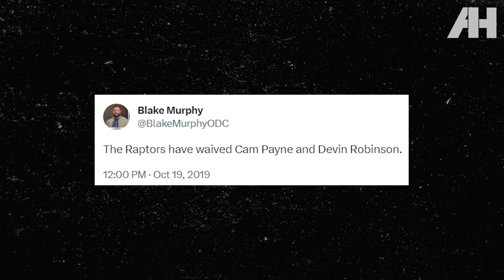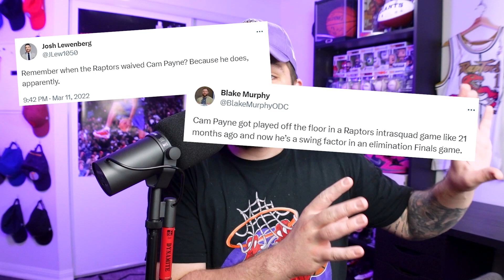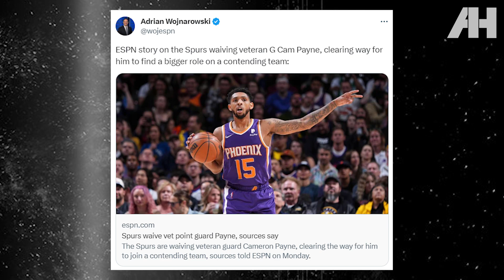The Raptors May Have Found The PERFECT Backup Point Guard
The Toronto Raptors have been in a long search for a backup point guard and they may have found their lifeline in Cam Payne. Since Kyle Lowry left the team in the 2021 offseason, Fred VanVleet has really been the only reliable option for the Raptors at the top of the floor and things have not changed after his departure as it is only Dennis Schroder who can be reliably used on a game to game basis for Darko Rajakovic's squad.

However, an opportunity presents itself with Cam Payne as the former Phoenix Sun and technically Toronto Raptor has been waived by the San Antonio Spurs and is now a free agent. Can Masai Ujiri pull off the move to bring him in to back up the German World Cup Champion and MVP at PG.

jacob Gramegna breaks down what needs to happen for the deal to go down and if the Raptors actually have a chance to sign the player.

0:00 – Overview
0:43 – Malachi Flynn has caused some serious problems in Toronto
2:33 – The Raptors‘ current point guard depth
3:50 – Cam Payne WAIVED by the San Antonio Spurs
5:43 – Cam Payne’s history in the NBA
7:13 – How Cam Payne revived his NBA career
8:47 – Cam Payne’s relationship with the Toronto Raptors is an issue
10:07 – What kind of team is the player looking for?

This is Amateur Hour Sports. On this channel, Jacob Gramegna analyzes and breaks down the latest on the Toronto Raptors NBA team from trade rumors to post-game reactions, analysis, and much more. By subscribing to this channel you will be there first to watch and enjoy 3-4 videos a week all focused on this team and on game days Jacob goes live on the channel for a watch party where he interacts with chat, answers your questions, and analyses the game as it happens with play by play and commentary.